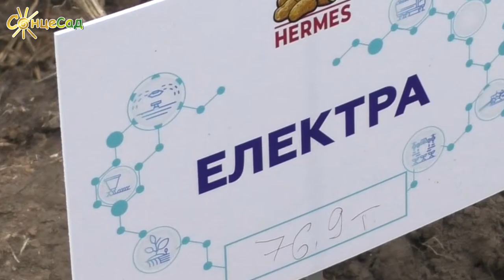Картопля ЕЛЕКТРА: заряджена на врожай! 🔌💡🥔🌿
🥔  Голландська селекція!
🥔 Висока врожайність: від 76 до 104 т/га!
🥔 16-18 бульб у кущі.
🥔 Жовта шкірка та м’якоть. Мілкі вічка рожевуватого відтінку.
🥔 Сорт, стійкий до парші та інших хвороб. Має гарну лежкість.
🥔 Ідеальний сорт для картоплі по-селянськи.

🔴 Розповідає Сергій БОРОДАВКО, керівник відділу продажів компанії «Торговий дім «Гермес».

💲 112грн 2кг (ІКР-26-2)
💲 184грн 4кг (ІКР-26-4). Було 224грн. ЕКОНОМІЯ 40грн!
💲 348грн 8кг (ІКР-26-8). Було 448грн. ЕКОНОМІЯ 100грн!

🛍 ЯК КУПИТИ насіннєву картопля ЕЛЕКТРА у нас?
1️⃣ За телефонами:
3️⃣ Замовляйте прямо у повідомлення.